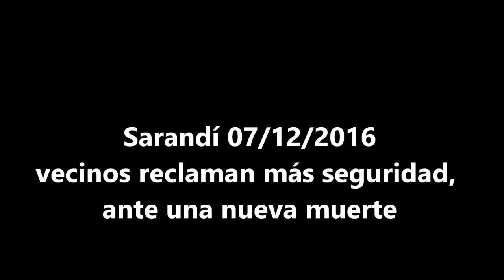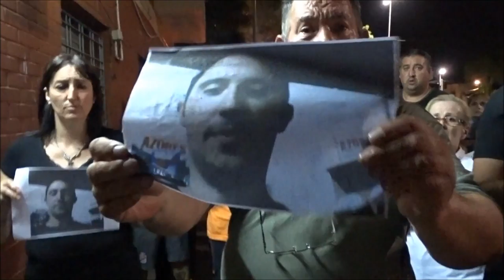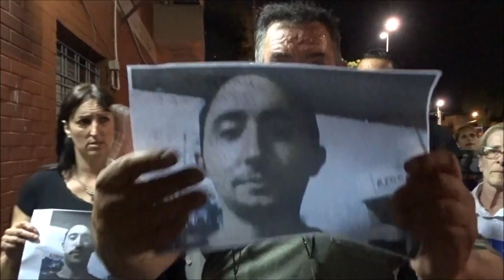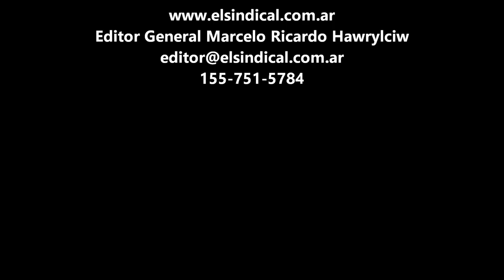Reclamo de seguridad, vecinos de Sarandí 07 12 2016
Familiares, amigos, conocidos y vecinos del joven Marcelo, asesinado durante el robo a su comercio, reclamaron mayor seguridad, realizando un corte total de la Av. Mitre al 3100.

La manifestación se desarrolló con total normalidad y culminó con una movilización a la comisaría 4ta de Sarandí, donde fueron atendidos por el titular de la misma el Subcomisario Javier Caffarena, el que les trasmitió tranquilidad ya que se está trabajando sobre pistas firmes de los autores del homicidio.